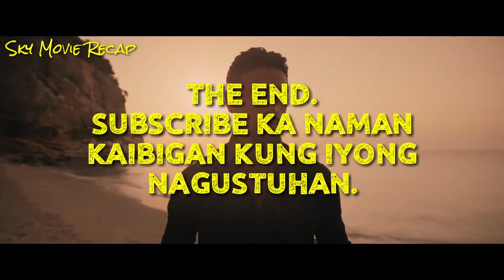THE NEXT 365 DAYS (2022) | TAGALOG MOVIE RECAP